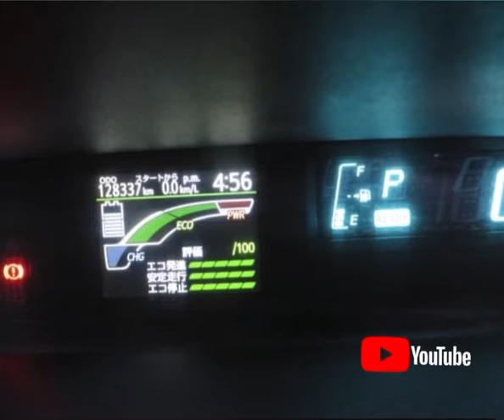RAOID-12289 TOYOTA AQUA 2014/02 1.5 G HYBRID